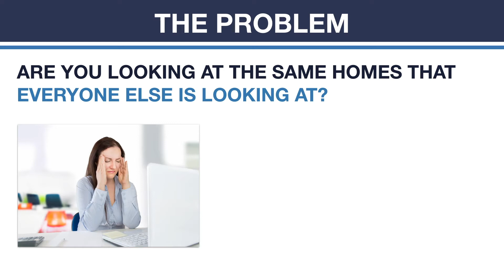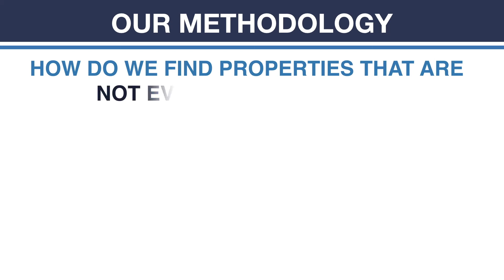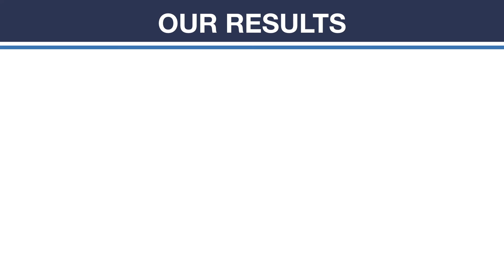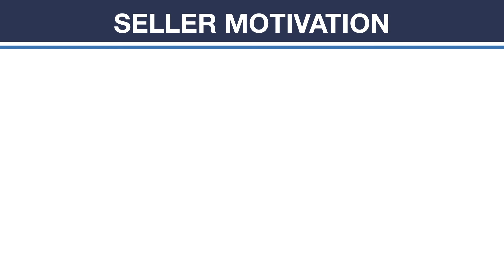STOP Looking at the SAME Homes as EVERYONE ELSE | Off Market Properties in San Diego, CA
Are you tired of seeing the exact same properties as EVERYONE else in San Diego? Too much competition? Paying over market value? This video lays out Your solution!